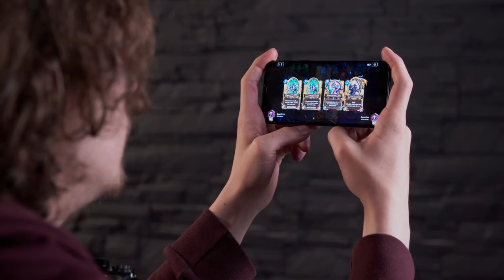[Mau Xuyên Hệ Thống] Thanh Mai Trúc Mã Nhà Bên Audio Trọn Bộ - Chương 1 | Khẳng Chi Ngôn Tình Kh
Truyện: [MAU XUYÊN HỆ THỐNG] THANH MAI TRÚC MÃ NHÀ BÊN Tập 1
Tác giả: Khẳng Chi
Thể loại: Ngôn Tình, Khoa Huyễn, Xuyên Không, Sủng, Xuyên Nhanh, Hệ Thống